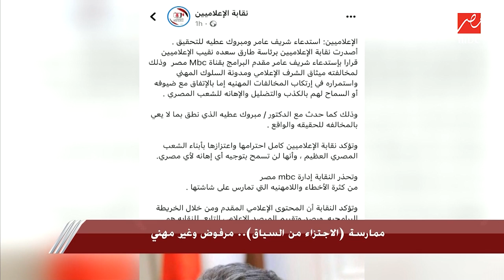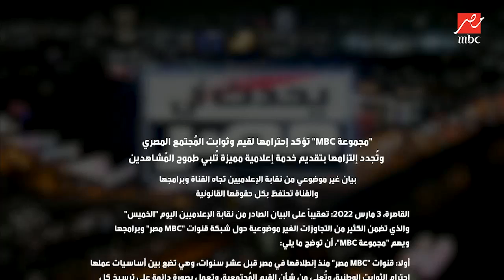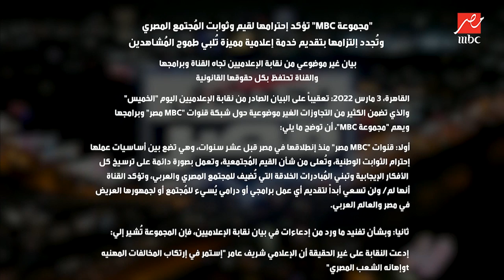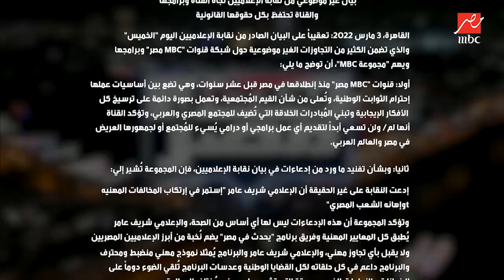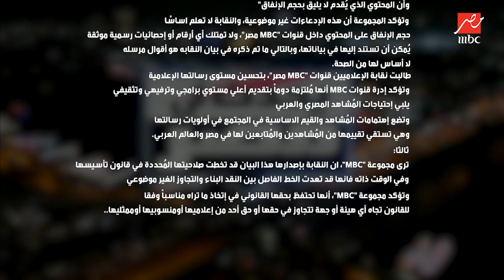الرد الكامل لشريف عامر على بيان نقابة الإعلاميين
تقدر تشوف الحلقة كاملة على شاهد (اتفرج ببلاش)